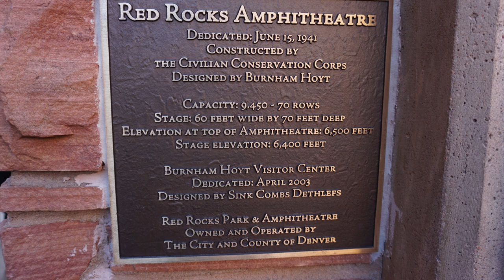Walking Tour Red Rocks Amphitheatre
Red Rocks Park and Amphitheatre near Colorado Springs is a national historic landmark.  It is named for the 400 foot tall sandstone formations that surround the area.  The formation (looking from the stage) on the left is ship rock or titanic rock because it looks like a sinking ship.  The formation to the right is called creation rock and the formation behind the stage is called stage rock.  The park started as a tourist attraction and later sold to the government.

About 200 men from the CCC (Civilian Conservation Corps) SP-13-C, Company 1848 worked from 1936 to 1941 to build Red Rocks Amphitheatre.  National Parks Service and the Works Progress Administration were also involved with the project.  10 boxcar loads of cement were used to put down 90,000 square feet of flagstone.  The physical structure of the facility, all of the finished terracing and stone work was built by hand.